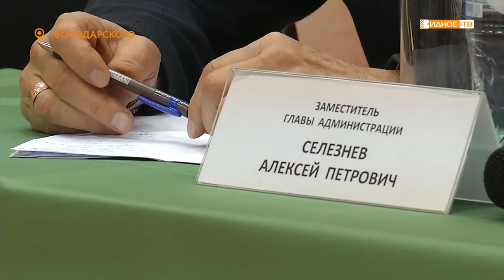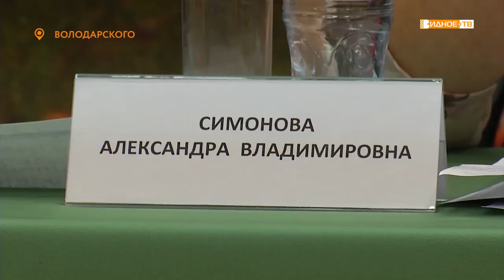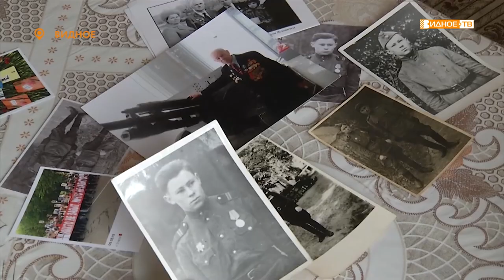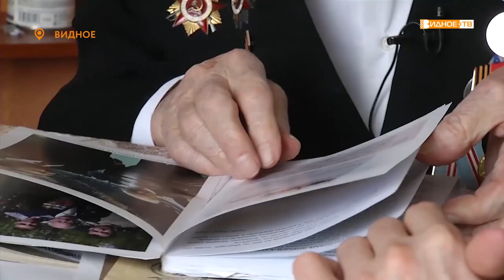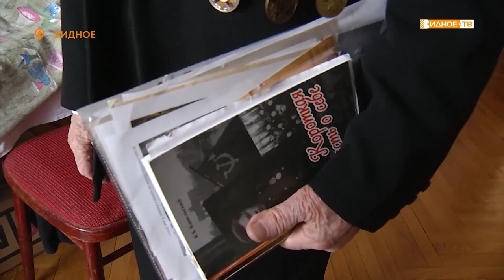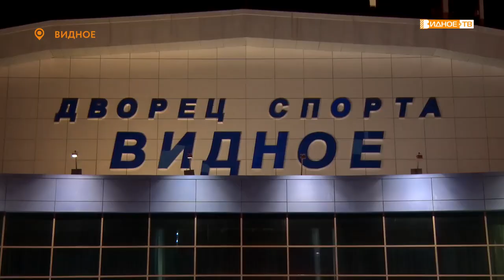Новости телеканала Видное-ТВ (07.02.2020 - пятница)